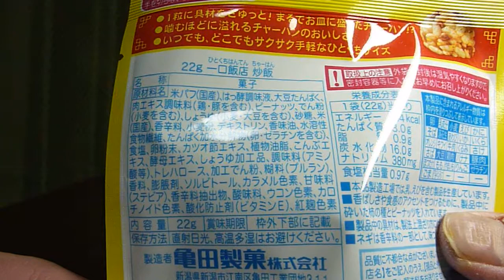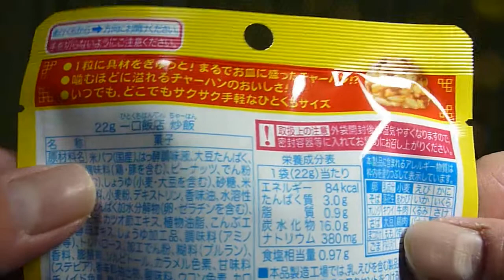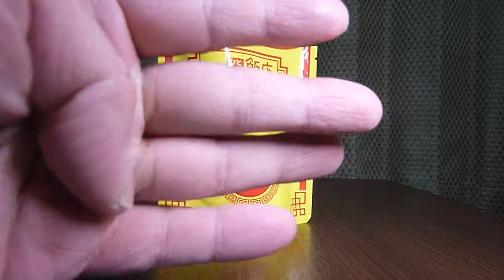【菓子】亀田製菓から18年12月17日期間限定発売！味も見た目もまるでチャーハン!? 噛むほどに溢れるチャーハンのお菓子を食べてみた！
亀田製菓から2018年12月17日期間限定発売！「一口飯店 炒飯(ひとくちはんてん ちゃーはん)」を紹介します。
・希望小売価格　ノンプリントプライス（参考小売価格 149円(税込)前後）
・販売地域： 全国のコンビニエンスストアなど
・エネルギー　84kcal(1袋当たり)
・アレルゲン:卵・小麦・落花生・大豆・鶏肉・豚肉・ゼラチン使用。
・説明
　‣具だくさんなチャーハンをイメージして、お米のパフと具材を一緒にぎゅっと一口サイズに固めた『一口飯店 炒飯』は、見た目も味もチャーハンそのもの。一粒の形相が中華お玉でお皿に盛りつけられたチャーハンさながらです。
　‣味わいも本格的なチャーハンを目指しました。素材と調味料を全て混ぜ合わせて固めた"モールド製法"を採用し、本物のチャーハン同様、噛むほどに様々な具材の旨みが味わえるよう工夫しています。チャーシュー風味の大豆たんぱく「そっくりチャーシュー」や、フリーズドライの「こっそり卵」「ぱらっとネギ」、隠し味にピーナッツを入れ、チャーハンの旨みを一粒にぎゅっと閉じ込めました。